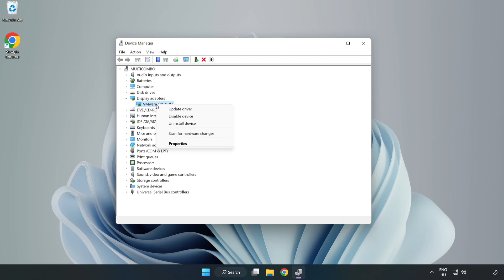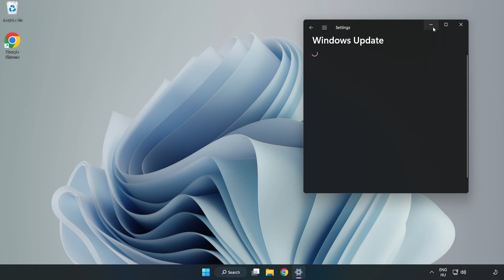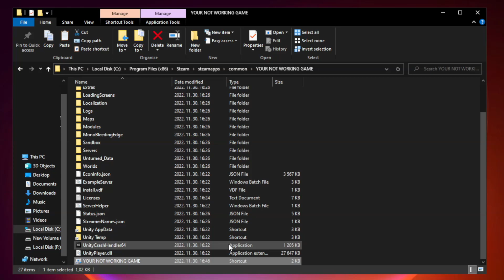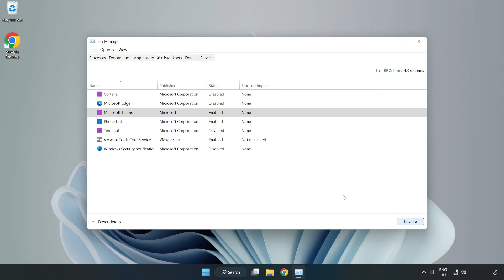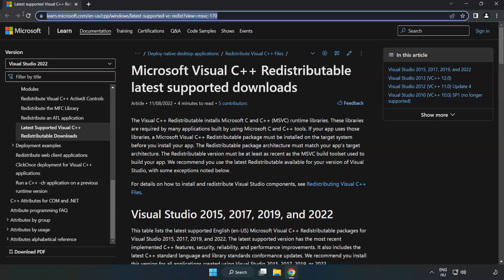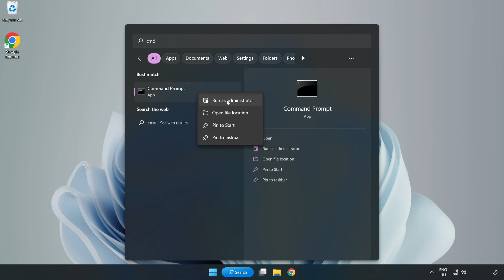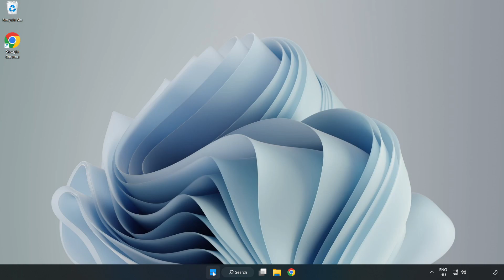How to FIX Half-Life Not Responding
I'm going to show How to FIX Half-Life 1 Not Responding